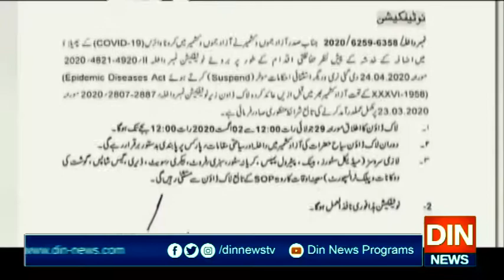آزاد کشمیر میں پھر سے لاک ڈاؤن کا فیصلہ